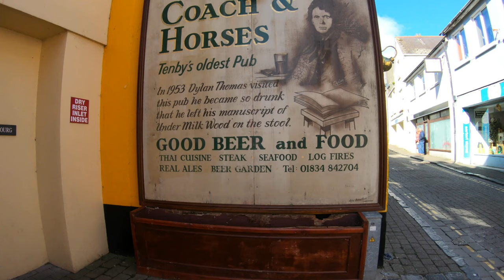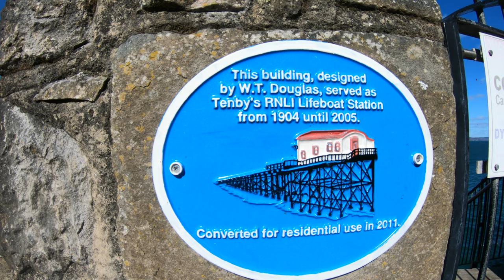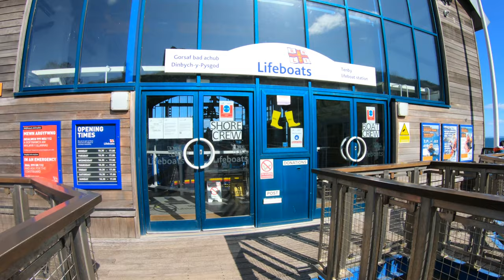Tenby - Pembrokeshire - Wales - 4K Virtual Walk - September 2020 - Part 2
Join us for a stroll around Tenby town centre, see the 13th century town walls, the RNLI Tenby Lifeboat Station, Castle Hill and the remains of Tenby Castle, Castle Beach and St Catherine's Island the location of St Catherine's Fort.

Our walk starts on The Norton with the classic postcard view of Tenby harbour.  Enjoy the fabulous views of the harbour and North Beach before we head into Tenby town centre and explore inside the old town walls.  See the narrow cobbled streets and medieval houses that add to Tenby’s charm.  We stroll around Castle Hill, take in the magnifcent views of St Catherine's Island and Castle Beach. See the one small keep tower that remains of Tenby Castle.  We take a stroll on Castle Beach and finish our walk by Tenby Harbour.

Tenby is a harbour town and resort in Pembrokeshire southwest Wales. It’s known for its 13th-century medieval town walls, including the Five Arches barbican gatehouse and its 2 1⁄2 miles of sandy beaches, including Castle Beach, North Beach and South Beach.  Other notable features include the Pembrokeshire Coast Path and the 15th century St. Mary's Church. The ruins of Tenby Castle are on a headland overlooking the harbour. Exhibits at Tenby Museum and Art Gallery include a 16th-century wrought-iron cannon. The National Trust's Tudor Merchant’s House recreates domestic life in 1500, with a merchant's shop and working kitchen.

Boats sail from Tenby's harbour to the offshore monastic Caldey Island. St Catherine's Island is tidal and has a 19th century Palmerston Fort.  The town has an operating railway station.

The Tenby town walls are Grade I-listed medieval defensive structures around the town of Tenby in Pembrokeshire. They are assessed as one of the most important surviving medieval city walls in Britain. The walls were built in the 13th century by the Earls of Pembroke and improved in the 1450s. They were last known to have been repaired in 1588 and have declined thereafter. Most of the town's gates were demolished beginning in the 18th century and only one survives.

In the Late Middle Ages, Tenby was awarded royal grants to finance the maintenance and improvement of its defences and the enclosure of its harbour. Traders sailed along the coast to Bristol and Ireland and further afield to France, Spain and Portugal. Exports included wool, skins, canvas, coal, iron and oil; while in 1566 Portuguese seamen landed the first oranges in Wales. It was during this period that the town was so busy and important, it was considered to be a national port.

In the mid 16th century, the large D-shaped tower known as the "Five Arches" was built following fears of a second Spanish Armada.

Through both the Georgian and Victorian eras Tenby was renowned as a health resort and centre for botanical and geological study. With many features of the town being constructed to provide areas for healthy seaside walks, due to the walkways being built to accommodate Victorian nannies pushing prams, many of the beaches today still retain good disabled access. In 1856 writer Mary Ann Evans (pen-name George Eliot) accompanied George Henry Lewes to Tenby to gather materials for his work Seaside Studies published in 1858.

In 1852, the Shipwrecked Fishermen and Mariners' Royal Benevolent Society deployed a lifeboat to the town, taken over in 1854 by the Royal National Lifeboat Institution. In 1905 a slip-way equipped lifeboat station was built on Castle Hill. It was replaced by a modern station in 2008.

Tenby railway station and the Pembroke and Tenby Railway were opened as far as Pembroke on 30 July 1863. In 1867, work began on the construction of the Palmerston Fort on St Catherine's Island. The Army had control of the fort during 1887–1895.

The old town castle walls have survived, as does the Victorian revival architecture in a pastel colour scheme. The economy is based on tourism, supported by a range of craft, art and other stores. As of April 2017, there are 372 listed buildings and other structures in and around Tenby.

Tenby United RFC, a rugby union club has existed since 1876. It is a member of the Welsh Rugby Union.

In 1970, the Tenby Sea Swimming Association started the Boxing Day Swim. It is Tenby's main Christmas attraction now, with approximately 600 swimmers, most in fancy dress, watched by thousands of onlookers. Each swimmer who enters for a charity receives a medal.

Tenby hosts the Welsh Ironman Triathlon in September. There is also the Tenby Aces Cycling Club and the 18-hole Tenby Golf Course that provides links golf by the coast.

Tenby experiences a maritime climate with cool summers, mild winters and often high winds. Due to its coastal southwest position, it is one of the sunnier locations in Wales.